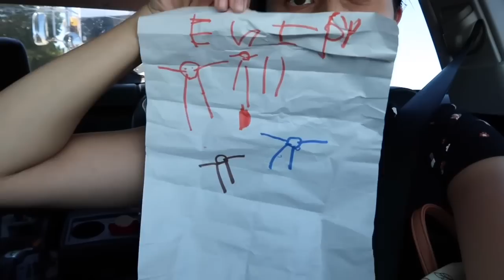Day in the life! Baby boy turns one!!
Hello!!!

Welcome back!

Spend the beginning of the week with us!
Asher turns one! I can’t believe it’s been a whole entire year!

Thank you for supporting my journey! I love you guys so much.

Follow me on all social media platforms Sandyyprz